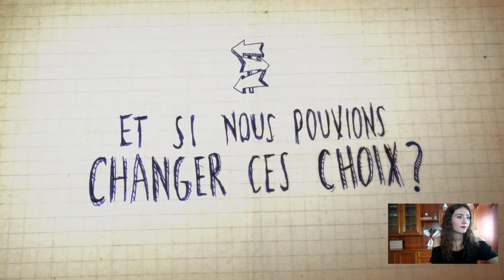Life is strange | Review + Trailer + Tips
▼Plus d'info▼
N'oubliez pas de mettre la HD ! ♡

Je vous parle aujourd'hui de mon jeu vidéo coup de cœur : Life is Strange de  Dontnod Entertainment et édité par Square Enix.
Acheter sur Amazon pour PC